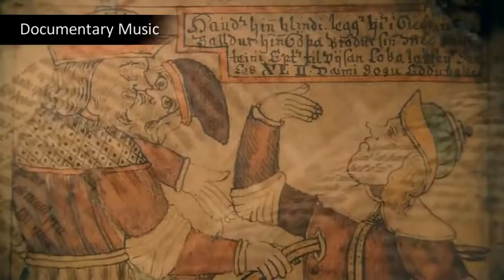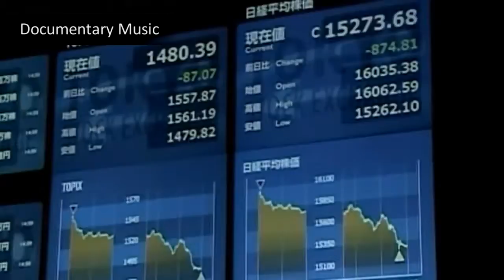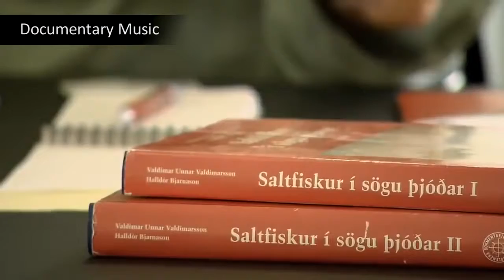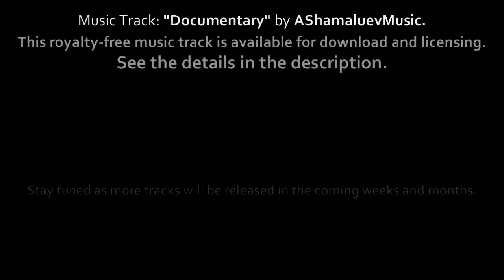Documentary Background Music / Documentary Music Instrumental - by AShamaluevMusic